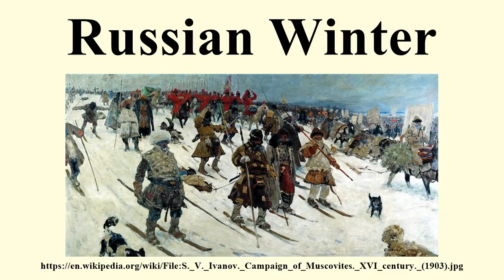Russian Winter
Image-Copyright-Info
Artist-Info:  Author Sergey Vasilyevich Ivanov (1864–1910)   Alternative names English: Sergei Vasilyevich Ivanov Русский: Сергей Васильевич Иванов Description Russian painter Date of birth/death 4 June 1864 3 August 1910 Location of birth/death English: Ruza, Russian Empire Русский: Руза, Российская империя English: Svistukha, Russian Empire Русский: Свистуха, Российская империя Work location Moscow Authority control VIAF: 2039702 LCCN: no93017150 GND: 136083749 ULAN: 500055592 ISNI: 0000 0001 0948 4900 WorldCat
Image-Copyright-Info